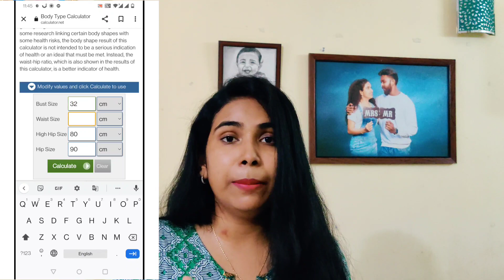Easy tips for Self transformation | Self grooming tips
Hello dears,

Buying Links :

1.  GLAMORAS Women's Spandex, Cotton, Nylon Lightly Padded Wire Free T-Shirt Bra (GL-PADDEDBRA-3326822-GREY-32_Grey_32)

2.  MiEstilo Women's Cotton Blend Lightly Padded Wirefree T-Shirt Bra Combo, Pack of 4_Multicolor_Size 32

3.  Women's Multicolor Seamless Hipster Ice Silk Panty Mid Rise No Show Laser Cut Hipster Panties Pack of 1 (S)

4.  Pack of 4(Any Colors) Boyshort Panties for Girls and Women (S) Multicolour

5.  Jockey 1376 Women's Wirefree Non Padded Super Combed Cotton Elastane Stretch Full Coverage Slip-On Active Bra with Wider Straps and Moisture Move Treatment_Wine Tasting_M

6.  Shoppy Villa - Sports Bras for Women | Gym Bras for Women Workout | Yoga Bra, Camisole Bra for Women, Lighty Padded Cup Bra for Women with Full Coverage with Removable Pads Black

Must have jeans below ₹1000 | Kandippa idhu thevai dhan | Namma Bucketlist

Fashion is a means of self-expression that allows people to try on many roles in life. Whether you prefer hip-hop or Chanel-chic, fashion accommodates the chameleon in all of us. It’s a way of celebrating the diversity and variety of the world in which we live. Fashion is about change which is necessary to keep life interesting. It’s also a mirror of sorts on society. It’s a way of measuring a mood that can be useful in many aspects, culturally, socially even psychologically. At the same time, fashion shouldn’t be taken too seriously or you lose the fun of it.